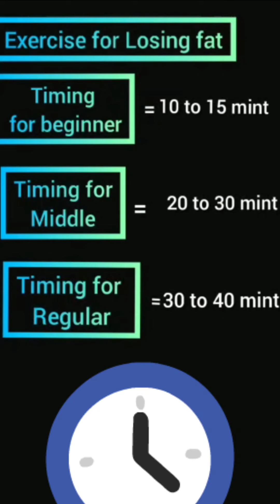Conditioning Workout Fat Burn With Sam🔥🔥💪🔥🔥 easily fat burn Kare...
Conditioning Workout Fat Burn With Sam

This exercise for Losing fat do this regular base